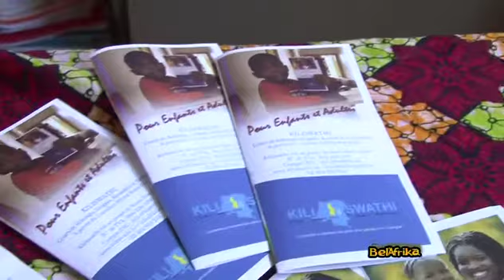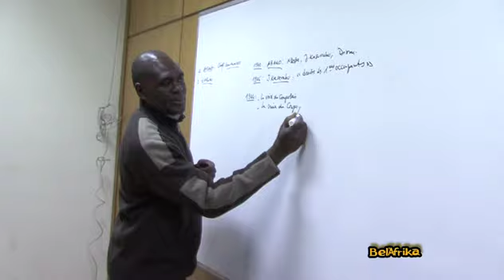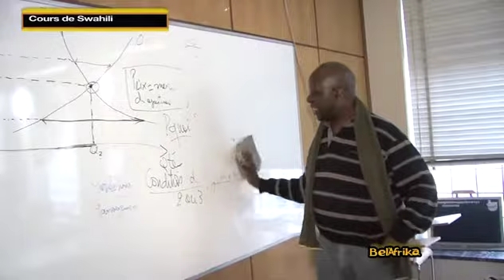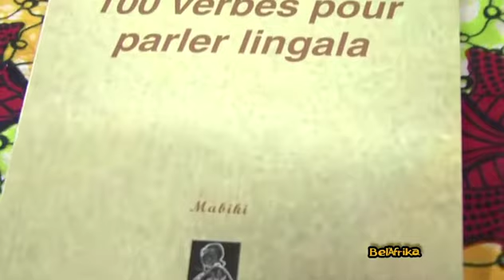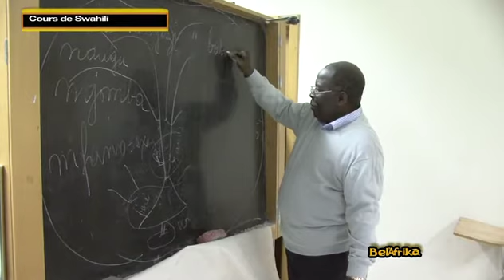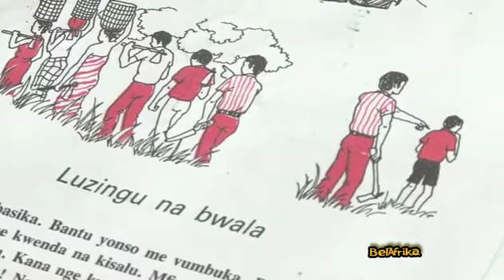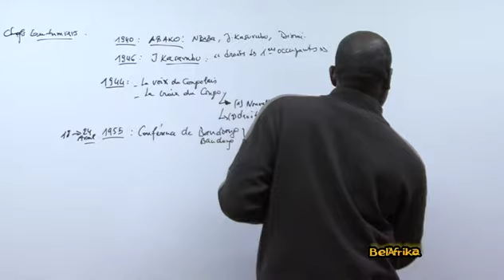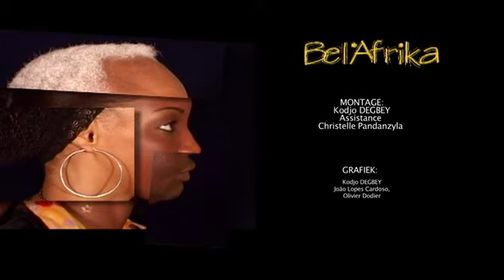vidéos - KILISWATHI LA PREMIERE ECOLE DE LANGUES ET DE CULTURE CONGOLAISES.mp4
KILISWATHI LA PREMIERE ECOLE DE LANGUES ET DE CULTURE CONGOLAISES